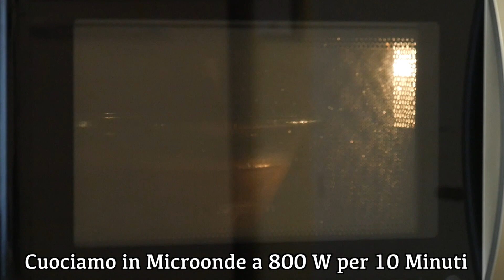Tortino Veloce al Cioccolato in Microonde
INGREDIENTI:

120 gr di farina bianca di tipo 00
120 gr di zucchero
120 ml di latte
2 Uova
50 gr di cacao amaro
Una bustina di lievito per dolci
Un pizzico di sale
4 cucchiai di olio di semi